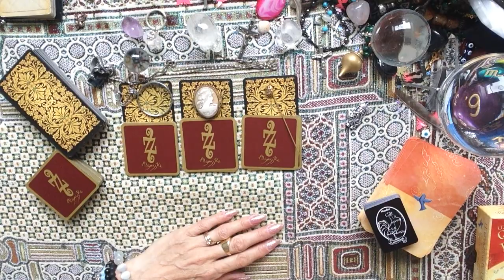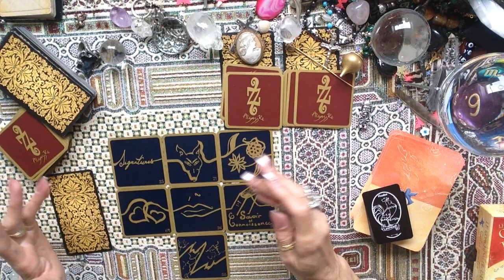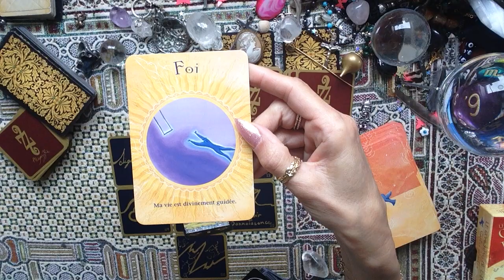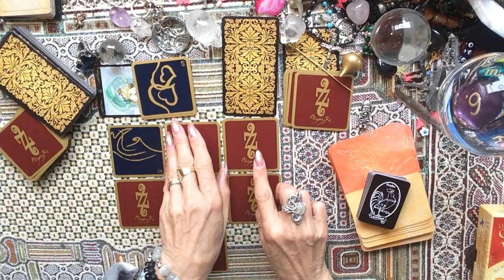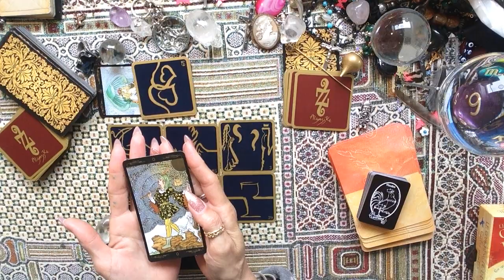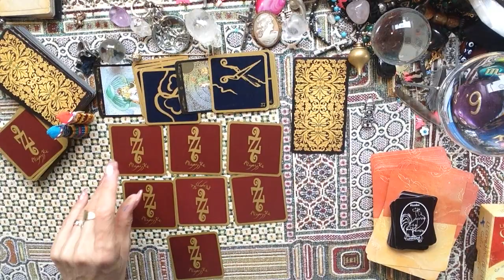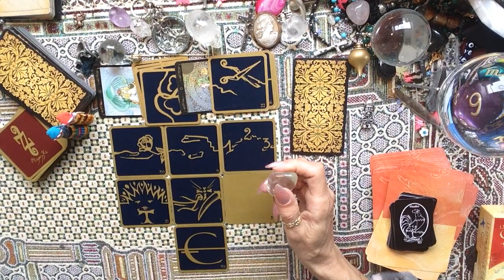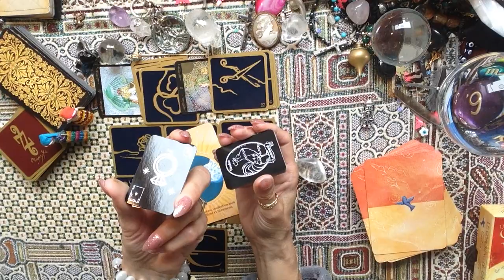ENERGIES DE LA SEMAINE DU 30 AVRIL AU 06 MAI 2018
(parfois, longs délais avant la réponse...)